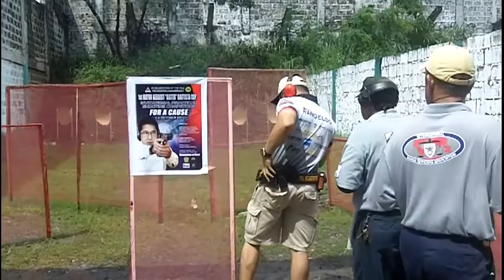Mayor Bautista Cup 5 Stages 01Oct11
Stage 1 - 5 of the Mayor Bistek Cup Sanctioned Lev I Shoot at Camp Karingal on the 1st of Oct 2011